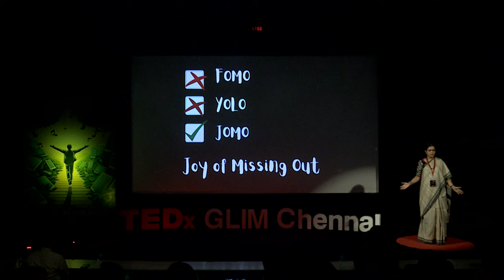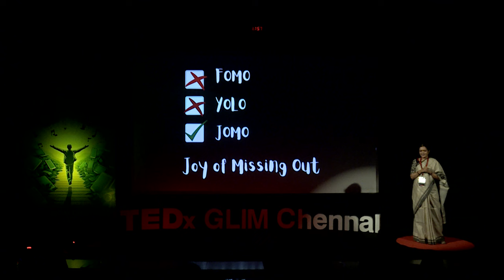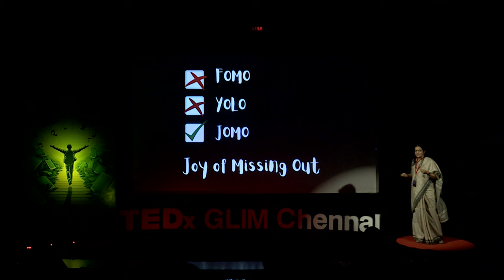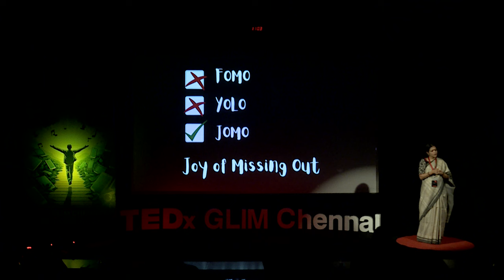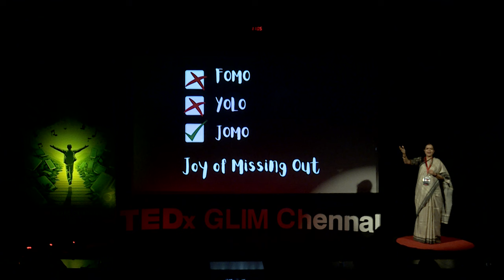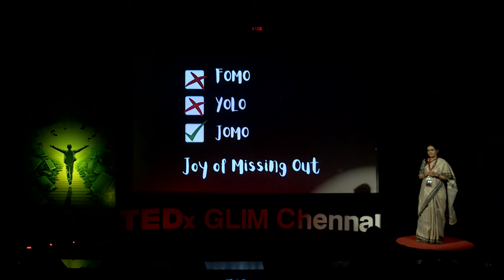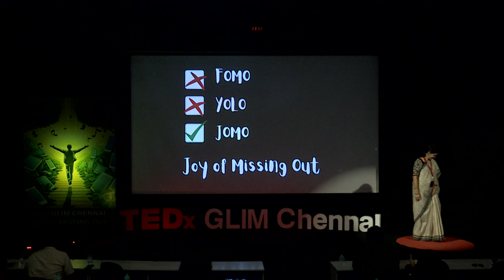Joy of Missing out | Janaki Sabesh | TEDxGLIMChennai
How storytelling transformed her life, and made her engage with her audience and understand different perspective of her life. Storyteller | Actor | Author | Tedx Speaker | Independent Communication and Skills Trainer | Theatre Artist | Voice Actor | Professional Speaker This talk was given at a TEDx event using the TED conference format but independently organized by a local community.